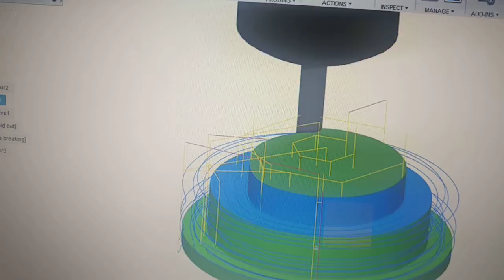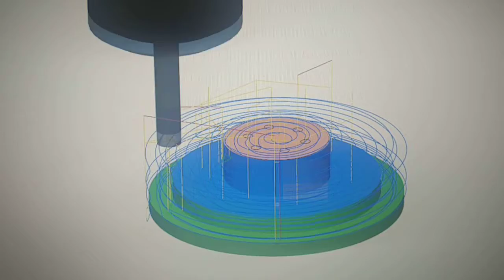fusion 360 part milling simulation